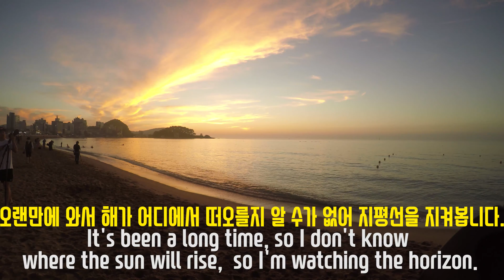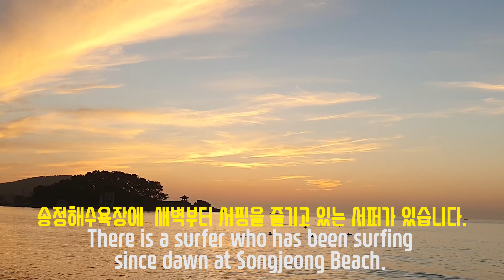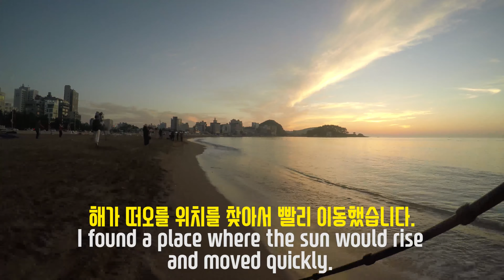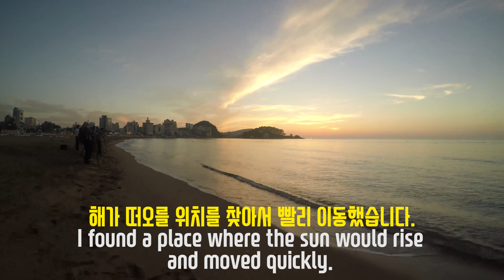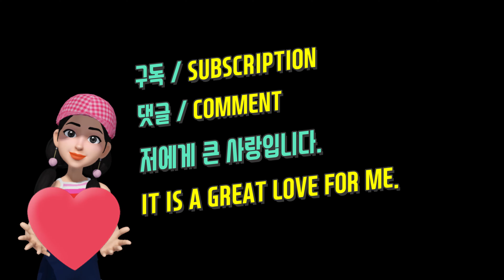부산 송정해수욕장 일출 부산 일출 명소 송일정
부산 일출 명소 부산 송정해수욕장 송일정에서 떠오르는 일출을 담았으며 해마다 1월 1월이면 새해 첫일출을 보기 위해 많이 찾는 곳입니다.

또한 송정해수욕장을 서퍼들에게 인기가 많은 곳으로 주말이면 서핑을 즐기려는 서퍼들을 볼 수 있습니다.

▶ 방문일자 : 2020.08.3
▶ 주소 : 부산 해운대구 송정동 712-2
▶ 주차 : 송정해수욕장 해안로 무료 주차
▶ 주변 관광지 : 해운대해수욕장, 동백섬, 청사포, 청사포다릿돌전망대